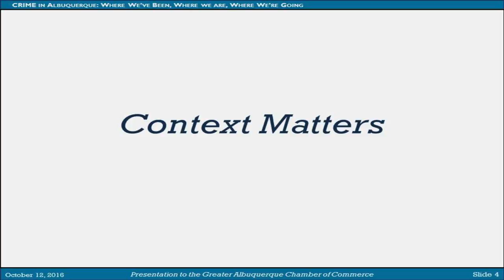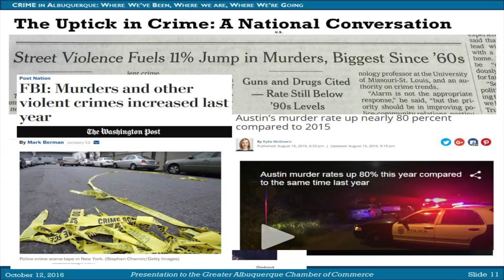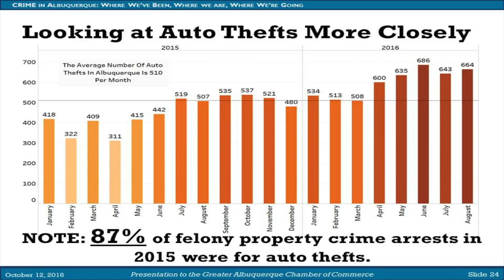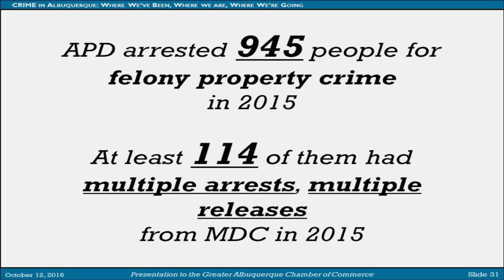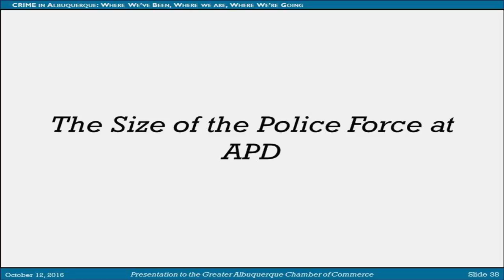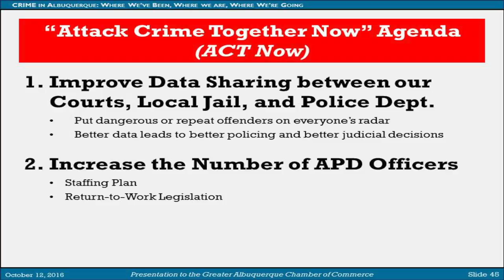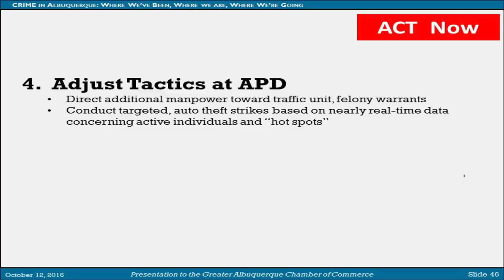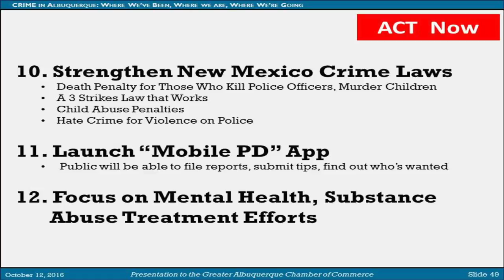Albuquerque Crime - A presentation by Mayor Richard Berry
Mayor Richard Berry discusses crime trends over time for the City of Albuquerque and offer an analysis of where things stand today. Mayor Berry outlines and describes some of the challenges facing policing and the criminal justice system in New Mexico and offer ideas and collaborations to address crime going forward.